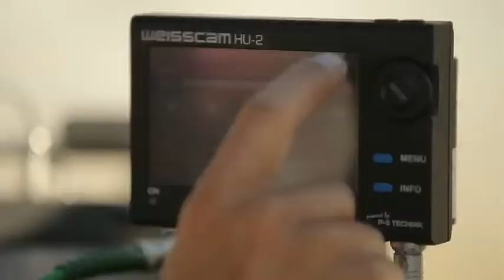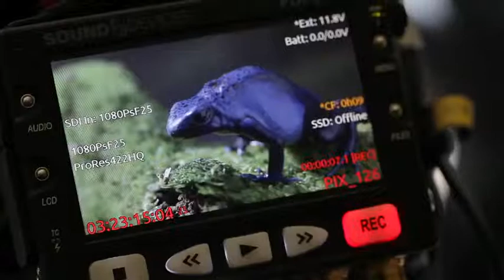Making of "Schneller als das Auge"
2011/2012 haben wir für Terra X 4 Folgen "Schneller als das Auge" produziert. Dabei sahen wir Dinge, die wir vorher nicht für möglich gehalten hätten. Die Kameratechnik hat es möglich gemacht.